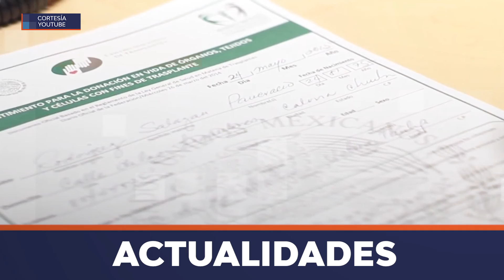ACTUALIDADES DONACIÓN DE ÓRGANOS